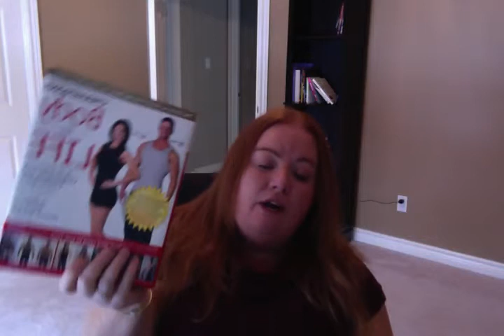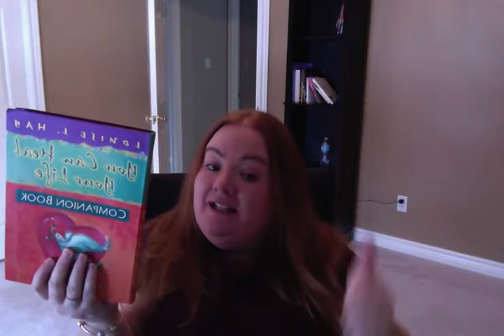Success Books That Will Change Your Life.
I am sure you will love these books and they will help you see the world in a new way.

Below is a link to pick up these books online Now.

If you have some powerful books that have helped and changed your life please share with me and everyone.

Have an amazing night.

Love always

Julie Elliott